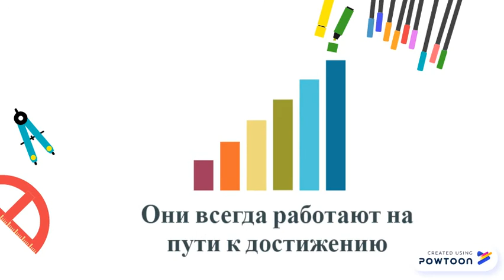BILIM_анимация - Будни ученика в Дарыне - «Дарын» мектеп-интернаты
BILIM анимация жобасы - "Будни ученика в "Дарыне"  -  Ерекше дарынды балаларға арналған мамандандырылған «Дарын» мектеп-интернаты
Жоба авторы: Әтімқұл Бекайнар Болатұлы